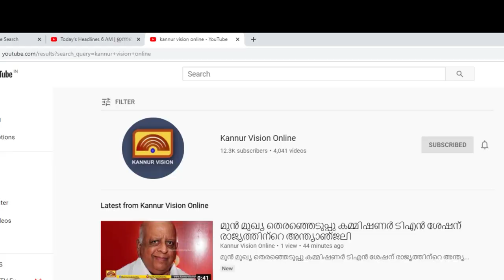തലശ്ശേരി മണ്ഡലം തീരദേശ സദസിന് മുന്നോടിയായി മന്ത്രി ജനപ്രതിനിധികളുമായി ചർച്ച നടത്തി